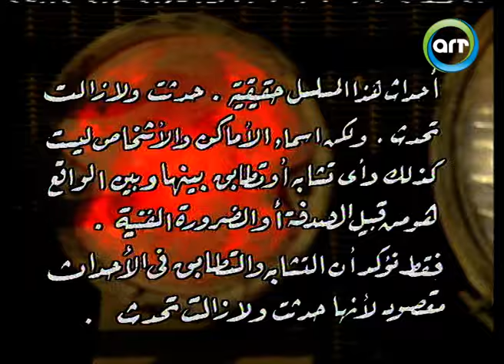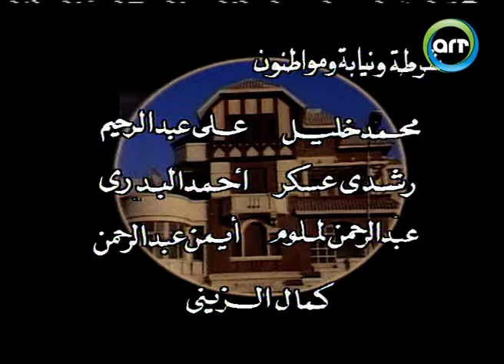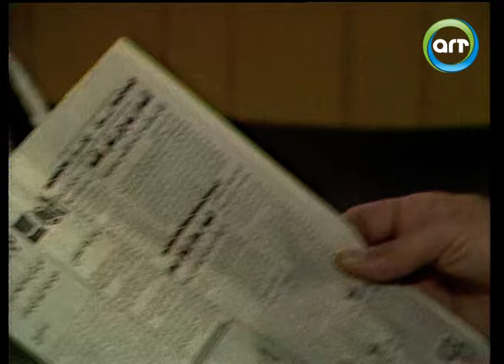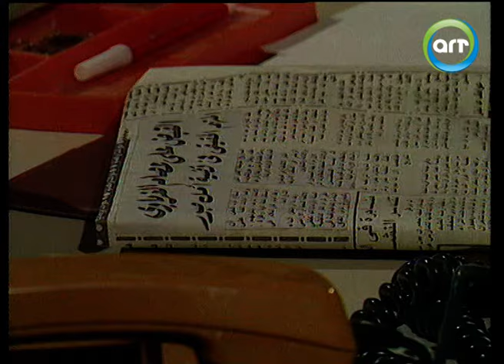مسلسل الراية البيضاء الحلقة 13 بطولة جميل راتب وسناء جميل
الراية البيضاء هو مسلسل درامي مصري، أنتج سنة 1988، من إخراج محمد فاضل (مخرج)، وتأليف أسامة أنور عكاشة، ومن بطولة جميل راتب وسناء جميل. وتدور أحداثه عن سيدة من أثرياء تجارة السمك ترغب في الاستيلاء على قصر أثري يقيم به أحد السفراء في فترة تقاعده.
FOLLOW US ON :
ـــــــــــــــــــــــــــــــــــــ